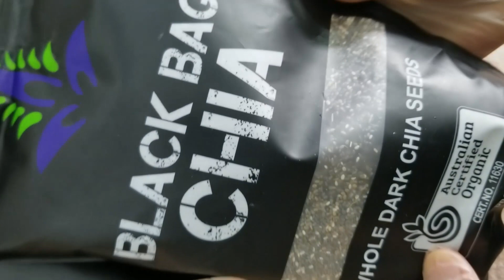MẸO trị NÁM DA, TÀN NHANG, MỤN, VIÊM DA DỊ ỨNG từ gốc bằng PHƯƠNG PHÁP TỰ NHIÊN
Da bị nám, tàn nhang, mụn, hay viêm da dị ứng, mụn nội tiết là dấu hiệu cơ thể bạn đang thiếu vitamin và khoáng chất, thiếu chất chống lão hóa, các tế bào da đang bị bỏ đói và  đó là dấu hiệu gan của bạn đang bị nhiễm độc, bạn cần thanh lọc và đào thải độc tố ngay bây giờ.
Nguyên liệu:
- 1 quả thanh long
- 1 quả xoài
- 2 thìa cf hạt chia
- 600ml nước lọc
UỐNG 1 LY MỖI NGÀY giúp LÀM SẠCH GAN NHIỄM MỠ, MÁU NHIỄM MỠ, HẾT MỤN, NÁM, TÀN NHANG
Bạn biết không gan chính là cơ quan duy nhất trong cơ thể thực sự có khả năng siêu thích nghi, nếu được chăm sóc tốt, gan có khả năng thích nghi với mọi hoàn cảnh.  Gan có khả năng giải phóng và lưu trữ bất cứ khi nào. Khi bạn bị nhiễm lạnh, gan sẽ hình thành nhiệt lượng để sưởi ấm, khi bạn nóng gan sẽ thu nhiệt khiến bạn thấy mát hơn.
Nguyên liệu:
- 500gr dứa
- 250gr táo
- 5gr gừng
- 1 nắm húng bạc hà
Tố tụng trách nhiệm: Video này chia sẻ tới bạn 1 phương pháp hoàn toàn tự nhiên giúp phòng tránh và giúp bạn giảm thiểu các yếu tố có nguy cơ gây bệnh, từ đó giúp bạn có 1 cuộc sống mạnh khỏe và bình an hơn. Tuy nhiên video này chỉ có 1 mục đích duy nhất là cung cấp thông tin và không đưa ra các lời khuyên y tế. Hãy luôn tham khảo ý kiến từ bác sĩ điều trị của bạn, và điều quan trọng hãy lắng nghe cơ thể mình để tìm ra căn nguyên dẫn đến tình trạng của bạn. Mặc dù các công thức và chế độ ăn đã được Handmade VN nghiên cứu và áp dụng thành công.
Thân mến!
 Handmade VN